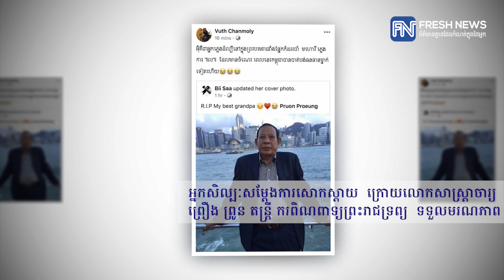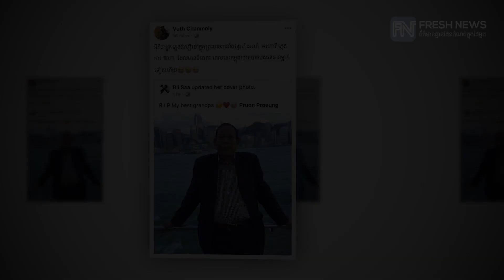សោកស្តាយ! លោកសាស្រ្តាចារ្យ ព្រឿង ព្រូន តន្ត្រីករពិណពាទ្យព្រះរាជទ្រព្យ បានទទួលមរណភាព!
សិល្បករ-សិល្បការិនី ផ្នែកតន្រ្តី និងរបាំបុរាណ សម្តែងការសោកស្តាយ ដោយលោកសាស្រ្តាចារ្យ ព្រឿង ព្រូន តន្ត្រីករពិណពាទ្យព្រះរាជទ្រព្យ បានទទួលមរណភាព